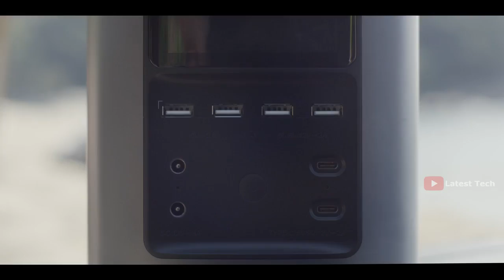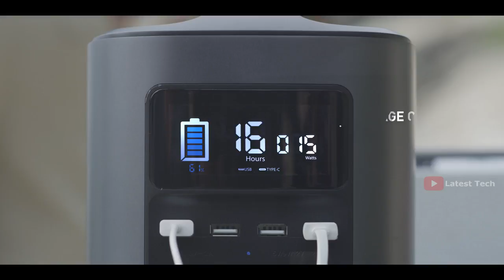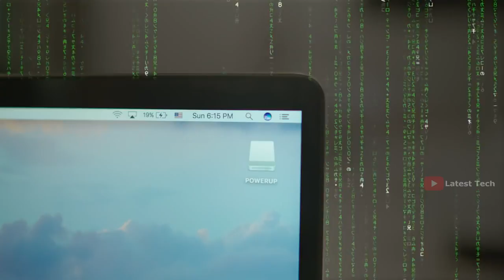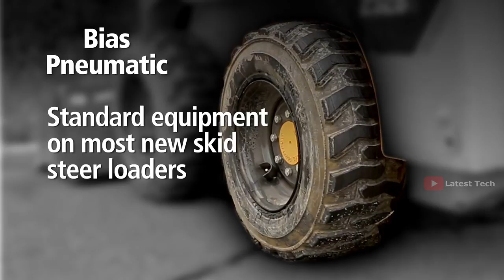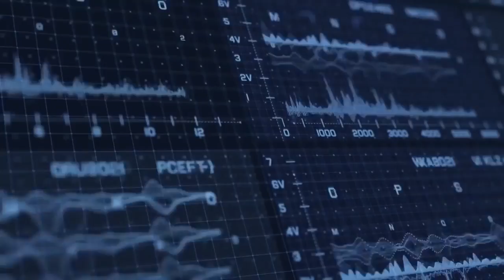5 COOLEST INVENTIONS THAT WILL BLOW YOUR MIND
5 COOLEST INVENTIONS THAT WILL BLOW YOUR MIND in 2017

HOW TO SUBMIT VIDEO :

If you have a great product that fits our channel or any amazing Homemade inventions you like to feature follow this steps.

Subject : Video Request for ( your product / Invention )

Content Needed :

1. URL to the Video

2. An Agreement  for Submission of the Video to Latest Tech YouTube Channel . ( Just a statement will be fine )

3.  An Agreement that the Video is owned by you or made by you .

4. Description about Product / Invention